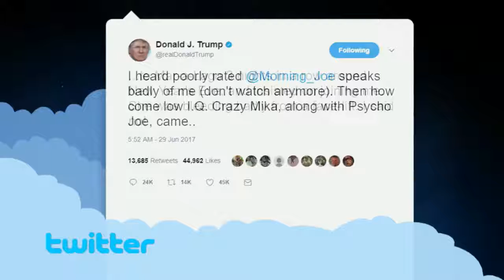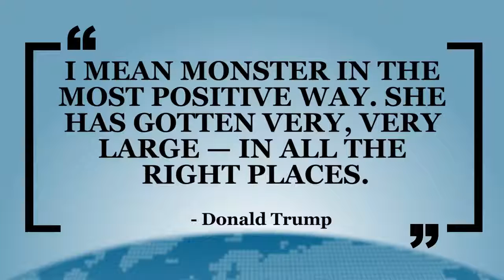Trump Went Off On Mika And We Did NOT Let Him Get Away With It (NSFW)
Visit content.news for more videos like this!